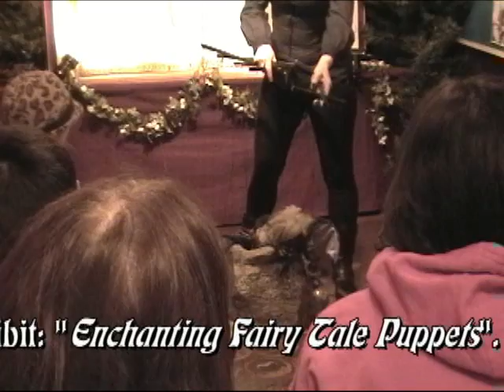Enchanting Fairy Tale Puppets Promo 2016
Come experience the Magic of fairy tale puppet theater, as The Portland Puppet Museum opens a brand new Exhibit: "Enchanting Fairy Tale Puppets". The entire museum has been transformed into a charming miniature traveling marionette theater of old. Also featured are displays of puppets from around the world, and the wooden carved puppets of Central Europe. During June, July & August 2016, we will be performing four fairy tales from the storytelling CD's of Tendrak Theatre: The Godmother & the Magician, The Swan Prince, The Magic of Kindness & Kolaches, & The Devil & Kate. Perfect for the entire family (and young-kid friendly). Join us for magical adventures as the stories come alive with dazzling sets, breathtaking puppets and some fun special effects. for show dates and times.